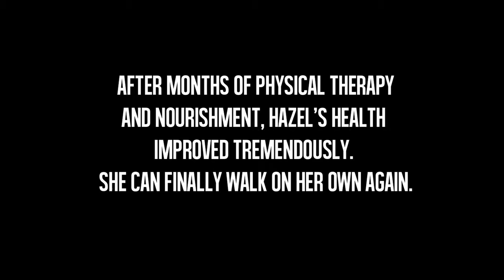Rescued Goat Walks Again